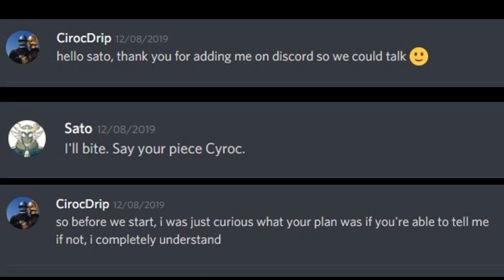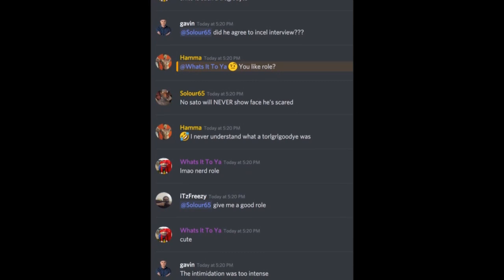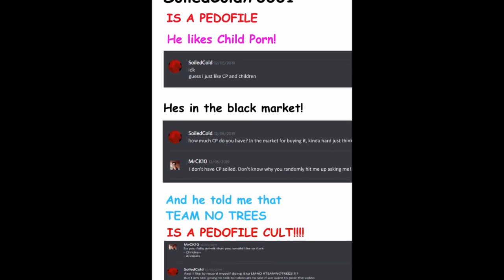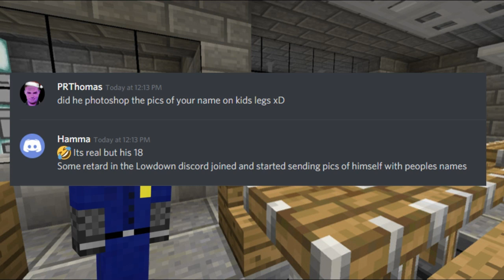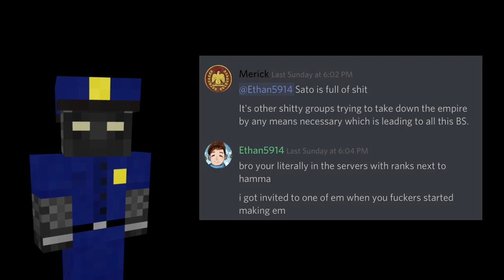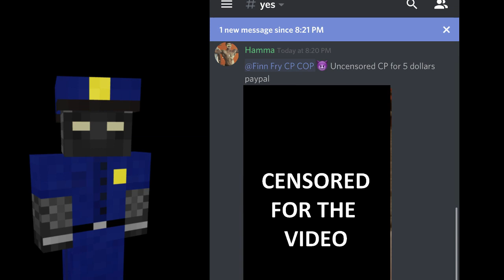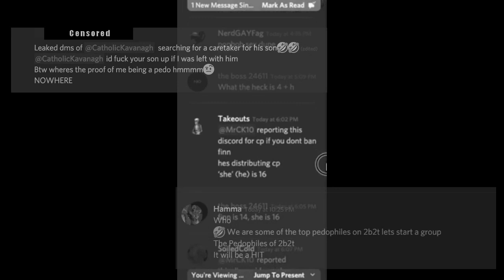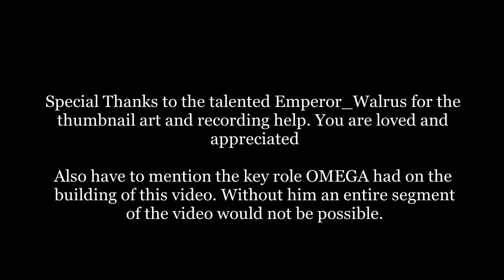2B2T PLAYER PATROL - Part II - The Pedolarpers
This video was by all means a huge team effort. Lets hope it changes some minds and cause some necessary change in the server.